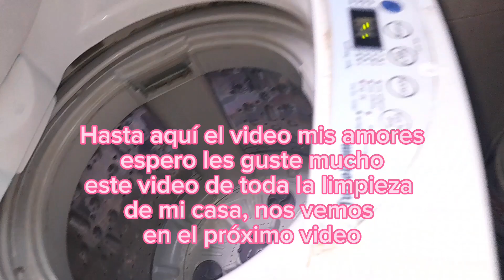🧺LIMPIEZA DEL DÍA ||Limpiando Mi Terraza +lavando sábana ropas 👕+baños 🌟||Rutina en el hogar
les comparto mi limpieza de ama de casa  limpiando terraza  lavando ropa  lavando  baños  organizado cuarto  🌔 limpieza de  sala y comedor besos 😘 y abrazos